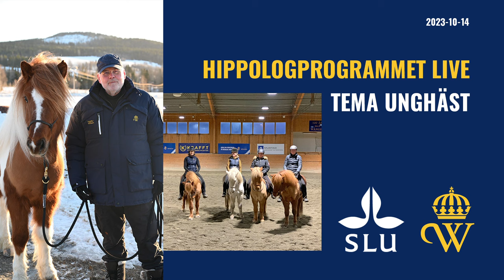Hippologprogrammet live. Tema unghäst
Sätt dig på den digitala läktaren och följ hippologprogrammets lärare på en demo. Möt adj. professor Eyjolfur Isolfsson och lärare Camilla Hed och hippologstudenter i årkurs 3: Emma de Carro, Alva Broddegård, Alva Samuelsson och Emelie Wenneberg. Ämnet för dagen: unghästträning. Clinicen sändes live från Wångens ridhus 14 oktober 2023.

Clinicen är producerad med stöd av HNS, Hästnäringens Nationella Stiftelse av Igelkott film.